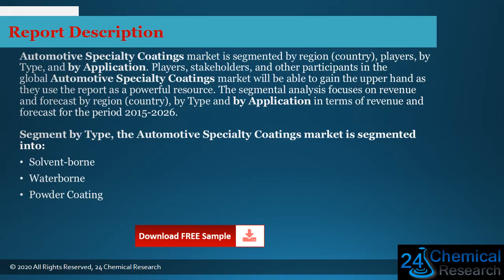Global Automotive Specialty Coatings Market Insights, Forecast to 2026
Download FREE Research Report Sample PDF:
Automotive Specialty Coatings
Automotive Specialty Coatings market is segmented by region (country), players, by Type, and by Application.